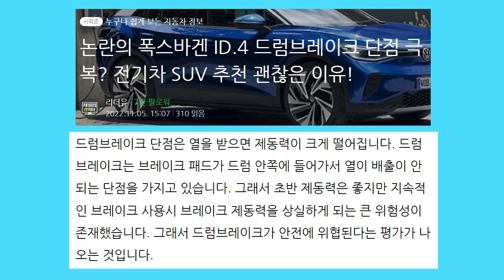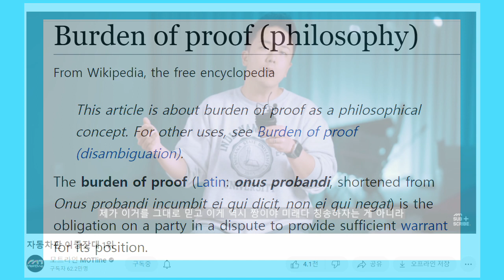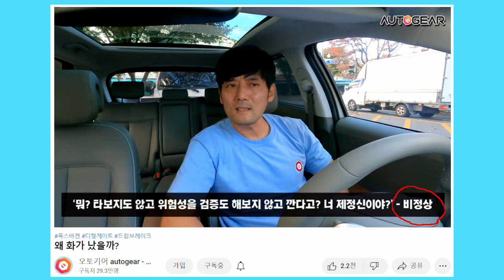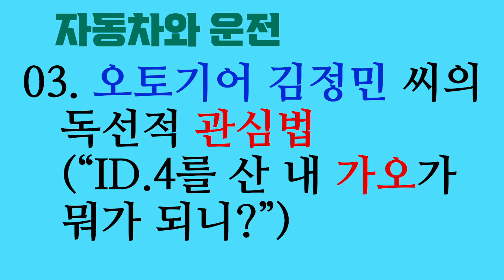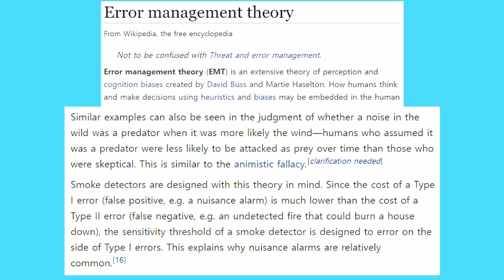자동차와 운전 03. 오토기어 김정민 씨의 독선적 관심법 (“ID.4를 산 내 가오가 뭐가 되니?”)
오토기어 김정민 씨는 자신을 강하게 비판하는 사람들을 겨냥해 관심법을 시전합니다. ID.4를 산 사람들이 전기차 드럼 브레이크의 위험성을 인정하면 가오가 떨어지기 때문에 인정할 수 없다는 겁니다.

심리학에 대해 잘 모르면 그냥 가만히 있는 것이 좋습니다. 심리학을 관심법으로 대체할 수는 없습니다.